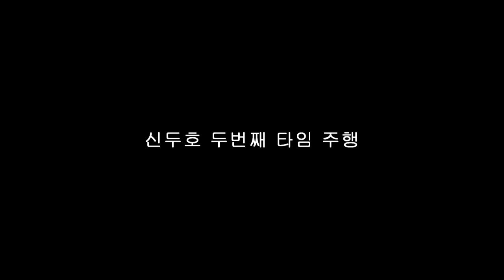[FLETA MEDIA] 신두호 두번째 주행 파주스피드파크 렌탈 레이싱카트 영상